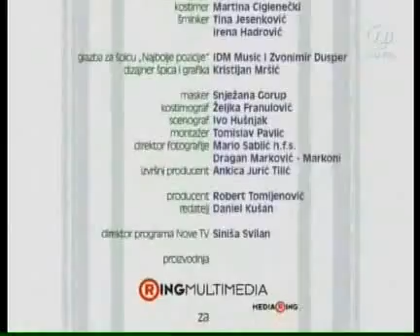Bumerang E36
Bumerang